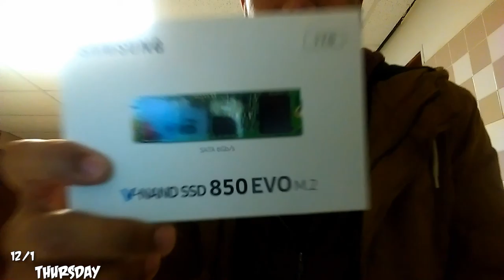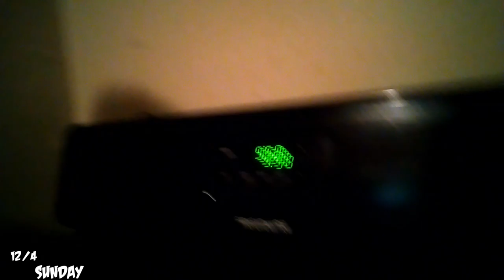VLAWG #136 - FINALLY GOT A DELL 7559 (NEW LAPTOP)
This week's vlog starts off a bit  mushy, but MAN OH MAN DO I LOVE MY NEW LAPTOP!!! I'm so geeked in this one. Been saving up since August, and I was finally able to afford it on Black Friday.

Praise God. Word. Lol seriously tho, if anyone has any questions about this laptop let me know and I'll GLADLY answer them because MAN OH MAN DO I LOVE THIS THING!

★Snapchat & Vine: @Talooka